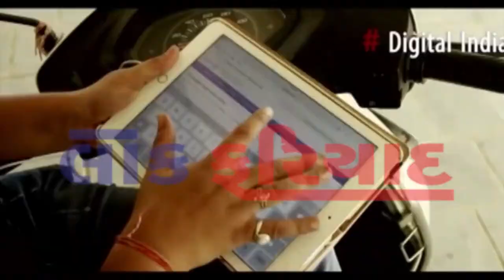FATAFAT NEWS TOP 10, 6 6 2018 LOK FARIYAD NEWS RAJKOT